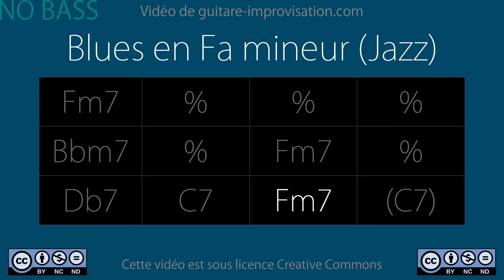Minor blues in F (130bpm) NO BASS - Backing Track